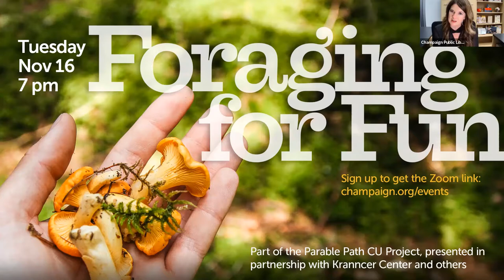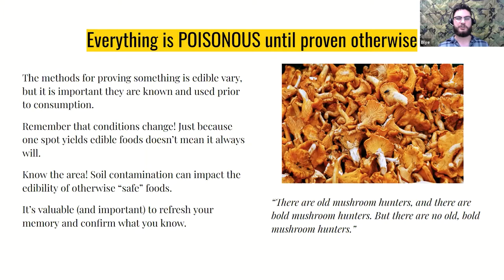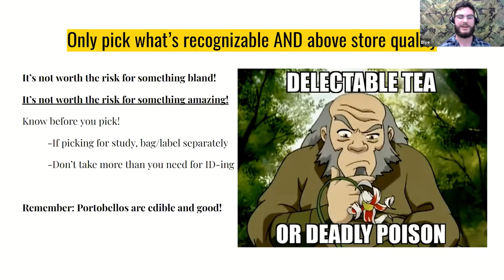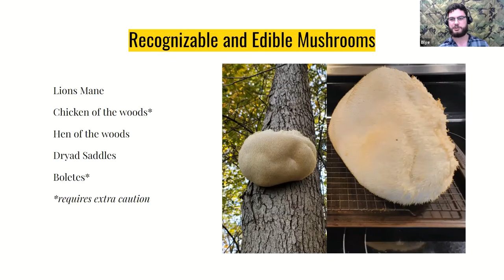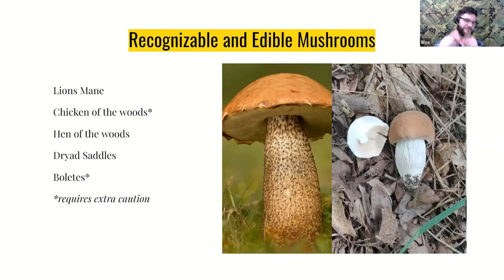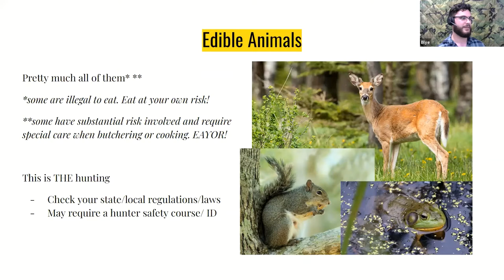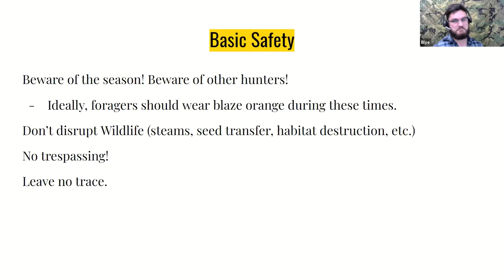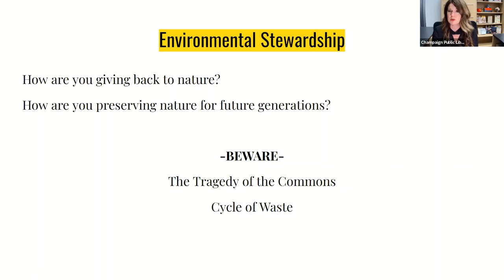Foraging for Fun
Want to learn more about foraging? Join us for a virtual presentation by a local forager, Blye Widmar, as he shares tips and tricks for foraging.

Foraging: what is it? Learn from local forager Blye Widmar as he discusses his experience in collecting provisions from the land. He will discuss mushroom identification, wild herbs, and seasonal finds. He will talk about some of his favorite tools of the trade and take some of your forage-related questions.

Blye is the Senior Instrument Maintenance Instructor at Exelon's Clinton Power Station. He is a graduate of the 2020 Exelon Emerging Leaders course, station innovation ambassador, and two-time speaker at the Conference on Nuclear Training and Education. He spends his free time foraging around the local area, working on electronics, and dabbling in music.

This event is part of the Parable Path CU collaboration, coordinated by Krannert Center for the Performing Arts. There will be discussion groups and arts programming taking place throughout the year, culminating in Octavia E. Butler's Parable of the Sower, an opera by Toshi Reagon and Bernice Johnson Reagon at Krannert Center in February 2022. The Parable Path CU collaborators include Champaign Central High School Library, Champaign Public Library, The Urbana Free Library, University of Illinois Residence Hall Libraries, University Laboratory High School Library, University Library at the University of Illinois, and the Urbana High School Library.

200 W. Green St.,